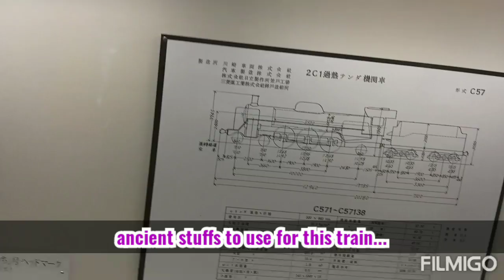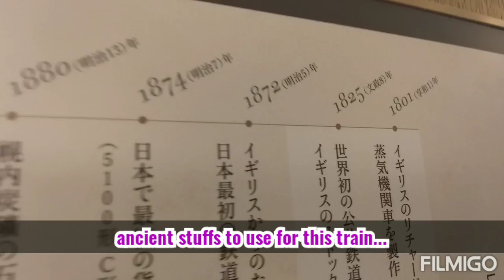Journey by Japanese oldest steam engine train| Vlog 3| Farhana Fiiru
Travel from Yamaguchi to tsuano city by steam engine train. This train started its journey in 1801 BC. So ancient train it is. It is also a good sysmbol of happiness and caring.  It took two hours to reach tsuano city.. So greeny and beautiful city it is. Pure air is around over there. Hills, river, large trees, forest,shrines, temples, rope way, grains fields and so on.